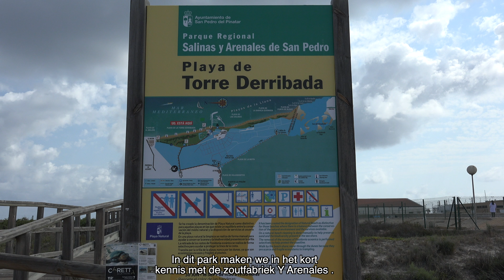Zoutfabriek in San Pedro